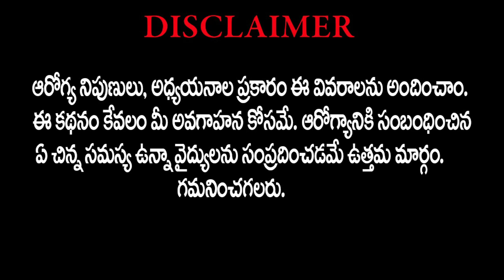చర్మ సమస్యలతో బాధపడేవారికి గుడ్ న్యూస్.. | BEST SKIN CARE APPs || Telugu Health Tips || Shlokh Tv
..Shlokh_Tv_Health_Centre channel care for your health & future. Information belonging to your health & fitness, that's gives you stamina, disease free and healthy lifestyle. Health time provides you information about beneficial fruits,vegetables, nuts, yoga, exercise's.